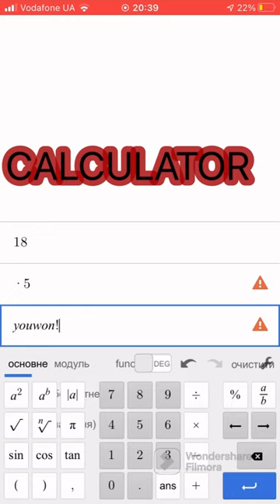CALCULATOR RELEASE TRAILER